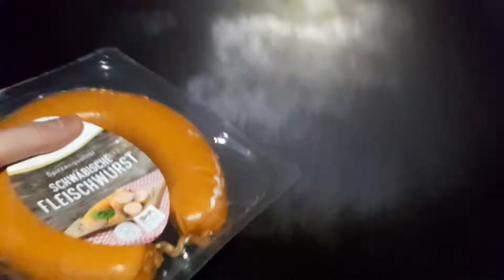Misfits- Dig up her bones- Drum Cover by Tommie Krause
Recorded with two mics and a crappy camera

Gear used in this Video:

Ludwig Classic Maple Drums

22x14 BD
13x9 TT
16x16 FT
14x6,5 SD

Zultan Cymbals

14" Caz Hi-Hat
18" Caz Crash
19" Caz Crash/Ride
20" Caz Crash
20" Rock Beat Ride